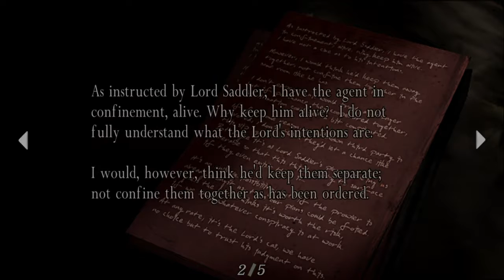resident evil 4 Chapter 1-2 Part 2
Sorry that I Stop I Was BRB